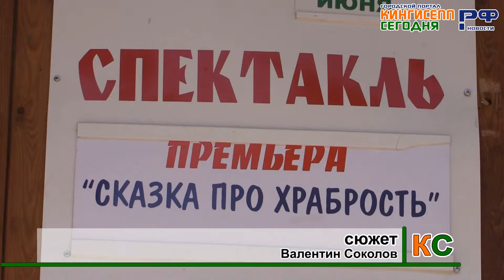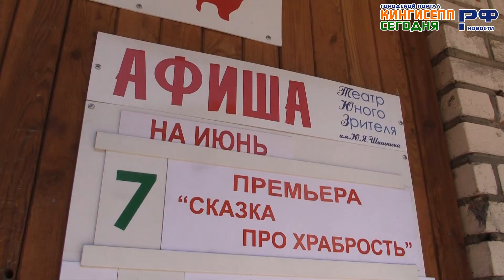Премьера спектакля «Сказка про храбрость» в кингисеппском ТЮЗе! Видеосюжет КС